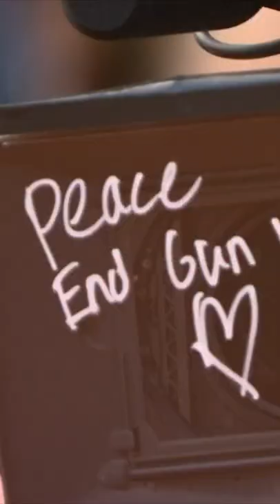Coco Gauff's powerful message at Roland Garros ❤️ Eurosport Tennis